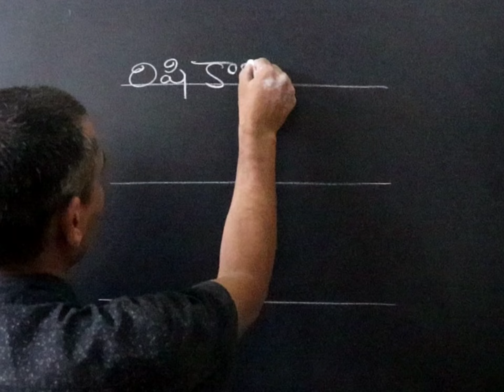రిషి కార్తికేయ.. Telugu writing.